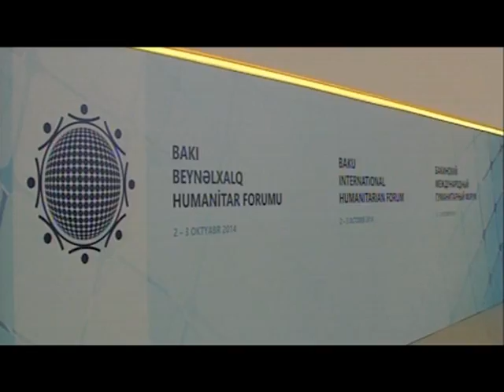"BİRGƏYAŞAYIŞIN AZƏRBAYCAN MODELİ".Sosial çarx(2)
Qloballaşma Gənclərinin Milli-Əxlaqi Dəyərlərinin Qorunması Mərkəzi İctimai Birliyi